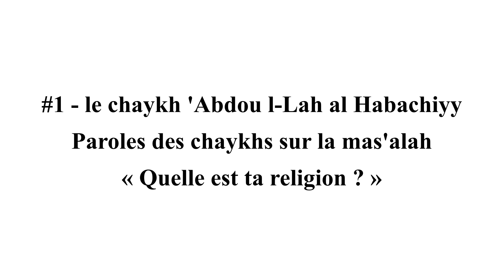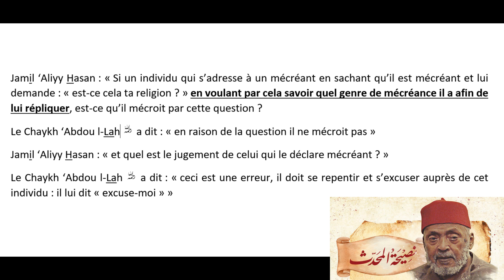#1 - le Mouhaddith 'Abdou l-Lâh al Harariyy al Habachiyy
Jugement de la question adressée à un mécréant : " quelle est ta religion ? " par le Mouhaddith 'Abdou l-Lâh al Harariyy.